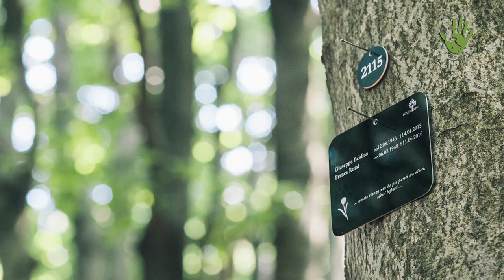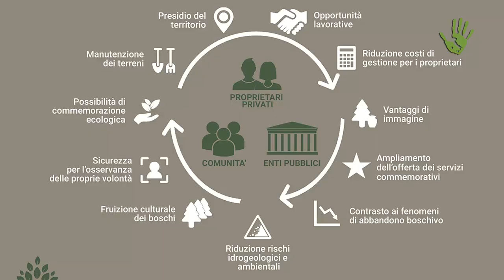Boschi Vivi: un cimitero naturale per la salvaguardia del paesaggio - Io Faccio Così #185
Boschi Vivi è una cooperativa e un progetto di economia circolare: si tratta dell'unico servizio di interramento delle ceneri che opera in area boschiva in Italia e che reinveste i propri utili in progetti di salvaguardia dei boschi e dei paesaggi. Nata nel Marzo 2016, Boschi Vivi si pone inoltre l'obiettivo di rendere il bosco prescelto per l'interramento un luogo partecipato, organizzando all'interno attività ludiche e ricreative e rivoluzionando di fatto il sistema dei servizi cimiteriali. Ne parliamo con Anselma Lovens e Giacomo Marchiori, due dei quattro soci della cooperativa.

Intervista e Video: Paolo Cignini
Immagini di copertura: Canale You Tube "Boschi Vivi", videezy.com
05 "L'Italia che Cambia siamo noi instrumental" di Stefano Fucili.